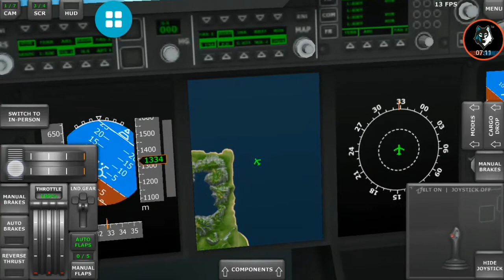Mission #1 - Lancer les Cargaisons 🆘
Next Video : Un petit voyage au klm

Pour me contacter Pro : Twitter/WadieGaming

(Faciler le travail) ici 🔝

Like Et Comment 🔥